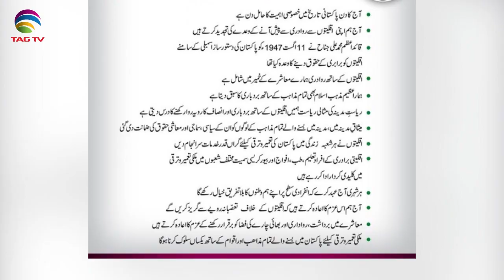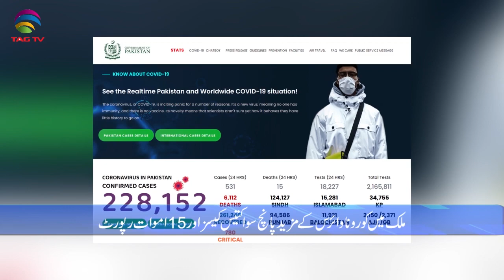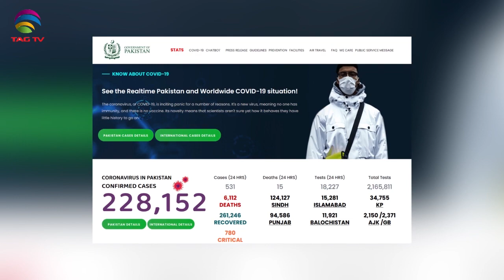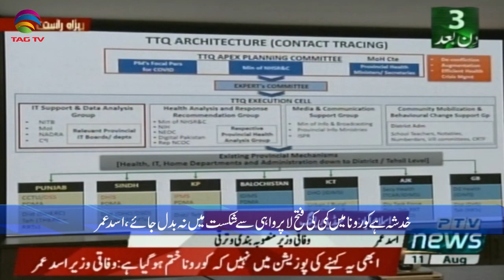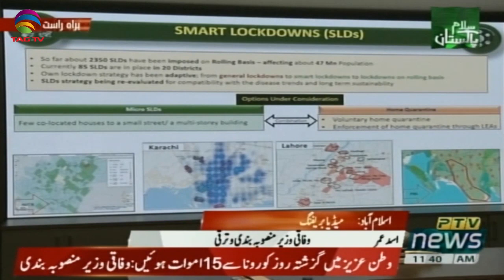Pakistan News Bulletin with Kiran Javed - August 11, 2020